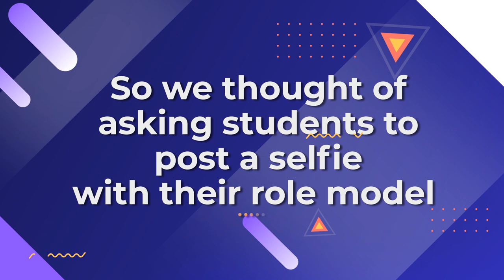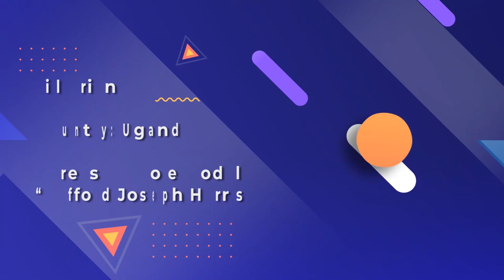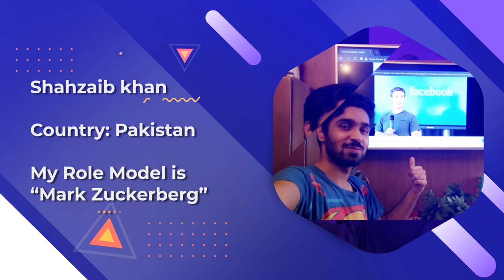A Glimpse of the Selfie with your Role Model (Challenge of the day at TECHTRONS)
Aptech encouraged all the Techtrons participants to post a selfie with their role model. We got an amazing response. Have a look at some of the selfies picked at random!